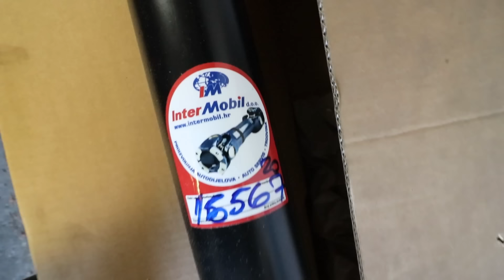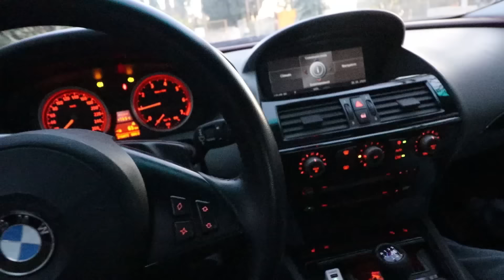BMW 645Ci | TESTIRAMO NOVI M6 DIFF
Danas montiramo novi skraceni kardan i testiramo novi M6 diff.
Molim svih da me dodaju na novi instagram posto sam izgubia stari. Hvala.